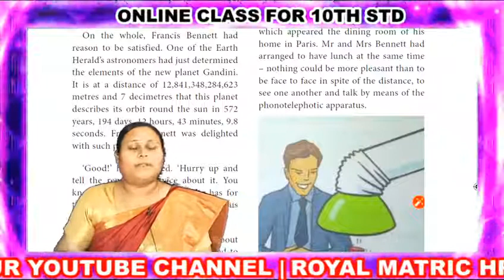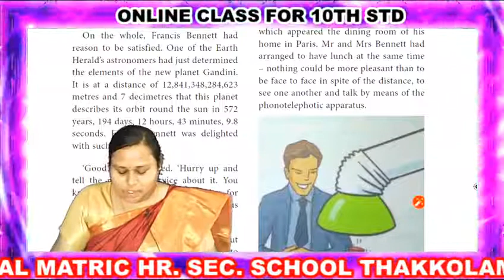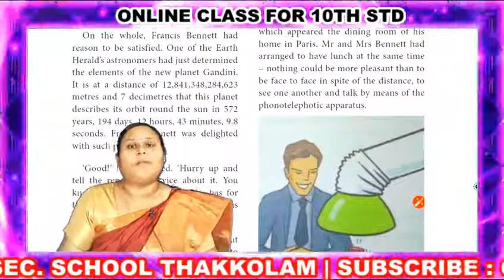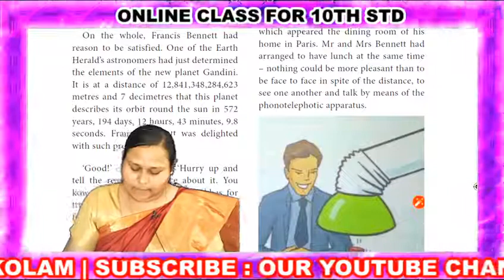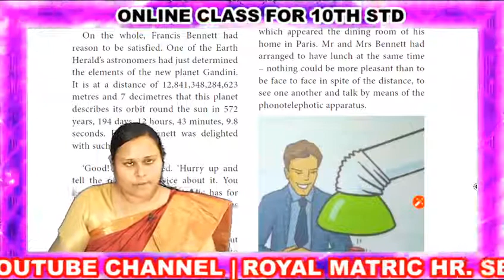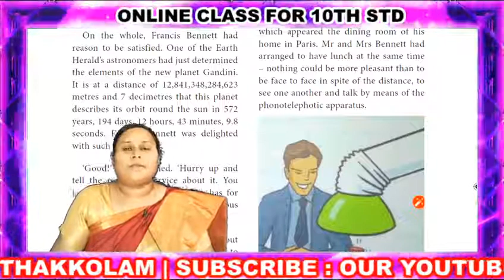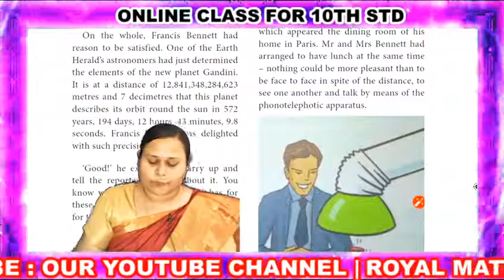10th STD ENGLISH CLASS - 22